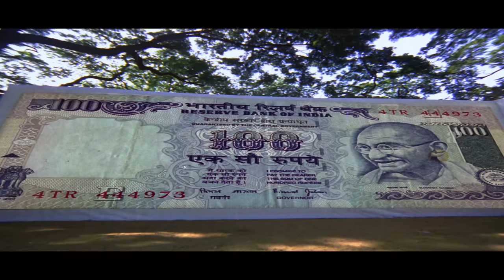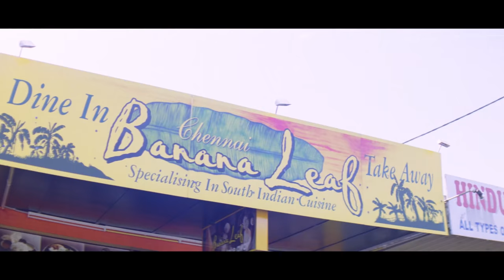Thiruttu Payale Back to Back 4K Video Songs | Jeevan | Sonia Agarwal | Bharathwaj | AP International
Thiruttu Payale Back to Back 4K Video Songs on AP International. Thiruttu Payale Tamil Movie Directed by Susi Ganesan ft. Jeevan and Sonia Agarwal in lead. Music composed by Bharathwaj and the songs were penned by Vairamuthu.

Thiruttu Payale movie also features Abbas, Malavika, Vivek, Manoj K Jayan, and Charle among others. The movie was released on 14 April 2006.

Songs Details:

Song: Thiruttu Payale
Singer: Mukesh
Lyricist: Vairamuthu
Music Director: Bharathwaj

Song: Thippamma
Singer: Bharathwaj, Sudesh Bhosle, & Rajagopal
Lyricist: Vairamuthu
Music Director: Bharathwaj

Song: Avala Partha
Singer: Karthik, Donal Arjun, Bharathwaj
Lyricist: Vairamuthu
Music Director: Bharathwaj

Song: Poi Solla Poren
Singer: KK & Kanmani
Lyricist: Vairamuthu
Music Director: Bharathwaj

Song: Thayyatha
Singer: Sadhana Sargam
Lyricist: Vairamuthu
Music Director: Bharathwaj